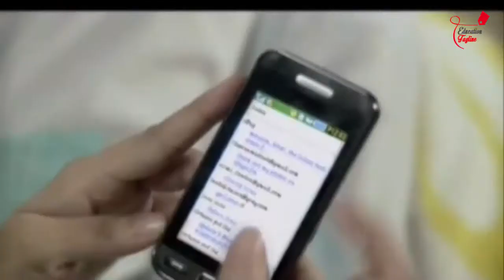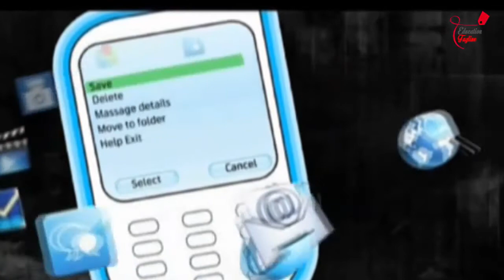শৈশবের স্মৃতি মাখা ৯০ দশকের গ্রামীণফোনের কিছু ইমোশনাল এন্ড হট বিজ্ঞাপন | যা দেখে আপনি নাম ভুলে যাবেন